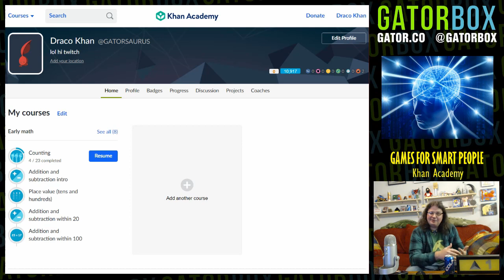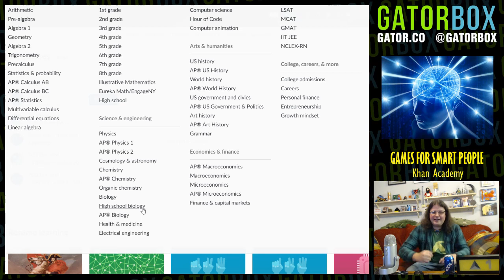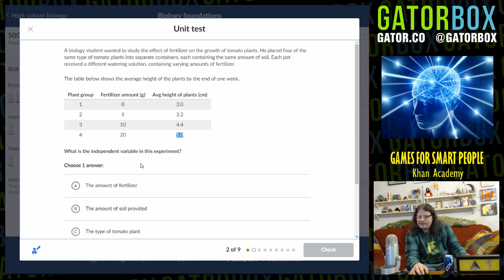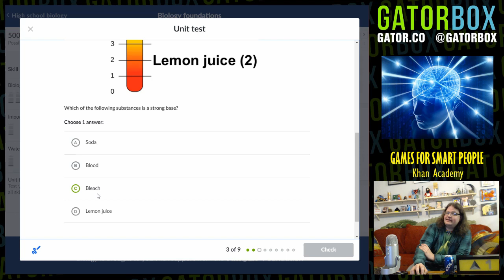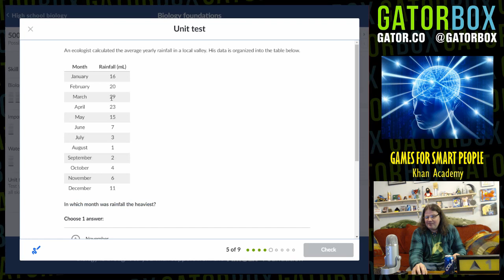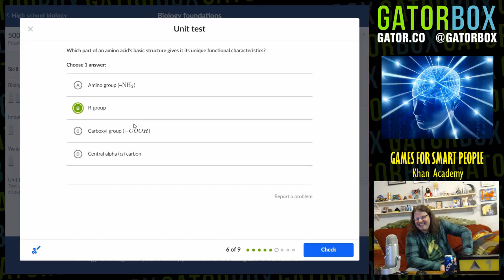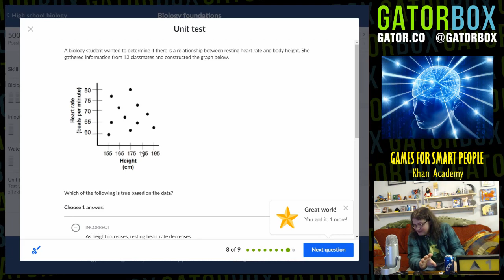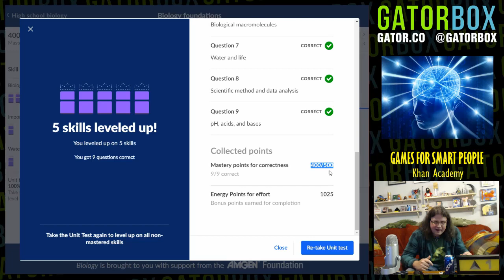High School Biology | Games For Smart People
After wrapping up another handful of quizzes on Brilliant, Draco doubled back and revisited Khan Academy as well. Khan differs from Brilliant in that Khan offers content on other traditional school subjects, biology in this case. Sure, Draco picks "high school biology" because it's an edgy meme, but is he really as well versed in the sciences as he claims?

Not a lot of biology questions here sadly, just a lot of "science fair" questions.